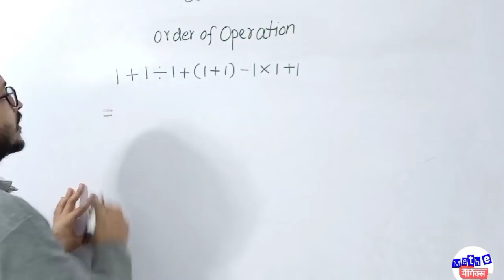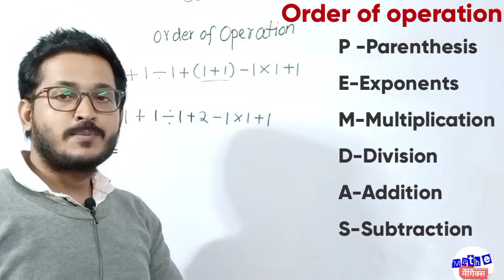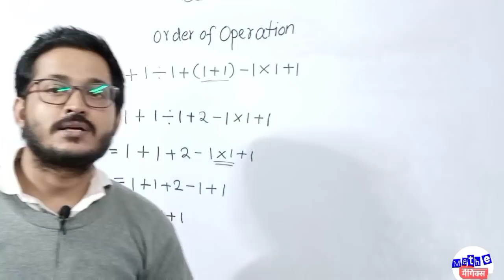Viral Math Problem || Order Of Operation || In Hindi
Order of operation in hindi

Amazon's Big Billions sale has arrived.Please use below link to go for shopping

Digitek Tripod stand

Boya ByM1 20ft Audio cable best suitable for you tube Video

White Board for teaching

Boat Rockerz Sports in-ear bluetooth neckband Earphone with Mic

boAt Airdopes 171 Bluetooth Truly Wireless Earbuds with Mic(Active Black)